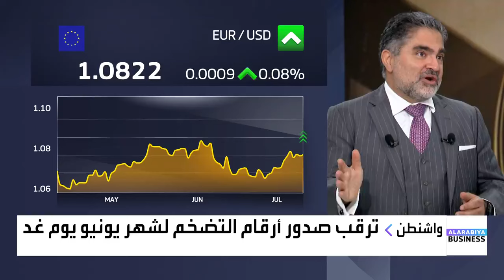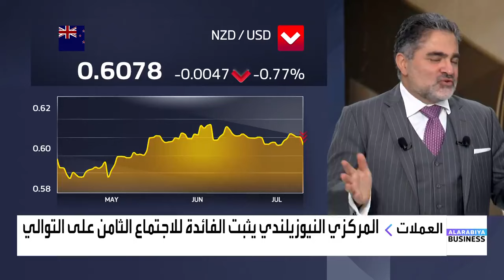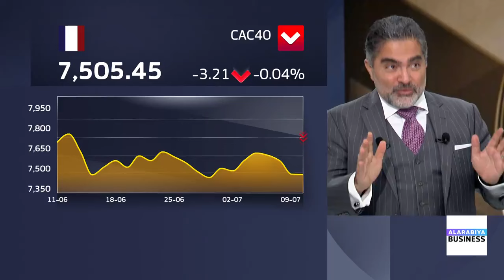Interview on @AlArabiya on July 10th, 2024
- There are positives that encourage the Fed to cut rates, namely disinflation, despite the last mile which is always the hardest to get inflation back to 2%. Also, inflation expectations are lower as per consumer surveys

- However, jobs are worsening quickly, 4 out of 5 of the past NFP figures, were revised downwards, also, full-time jobs are shrinking quickly

- It is very hard to give an opinion on whether the Fed will cut rates or not, between the election year, the possibility of President Biden not running, the huge fiscal spending (25% of GDP, similar to crisis spending), which is expansionary and inflationary, and worsening economic conditions, I think the Fed is in a corner. Whether they cut with a cosmetic 25bps or two cuts of 25bps, the effect is similar

- France and Europe are a mess. I will leave it there